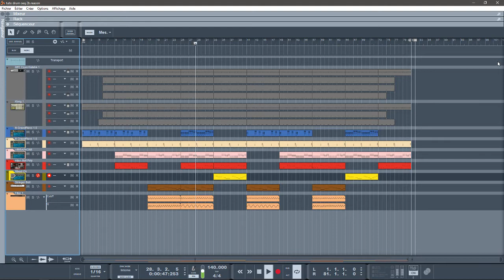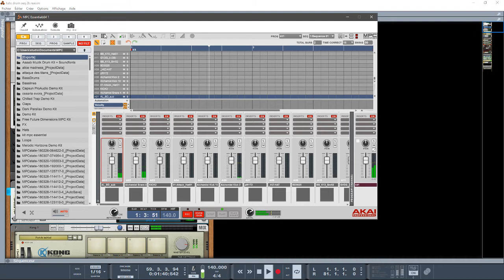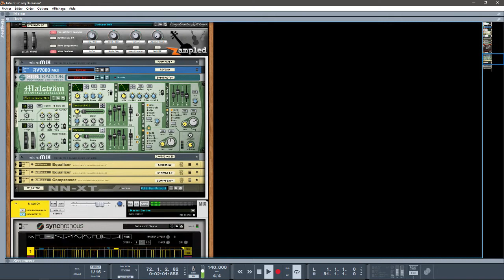abc du beatmaking" propellerheads demo player lofi"